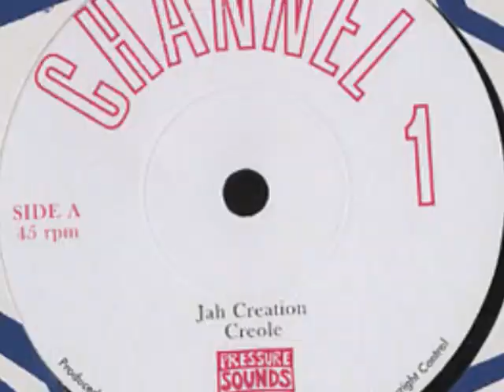Report To Me ~ Gregory Isaacs Featuring Blackout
This classic by the CooL RuLeR available pom 7inch press and released by neccesary mayhem record Label, UK. Enjoy ~ OnELoVe ~